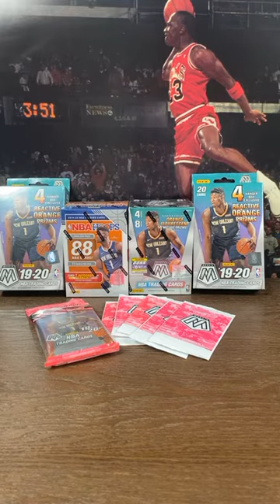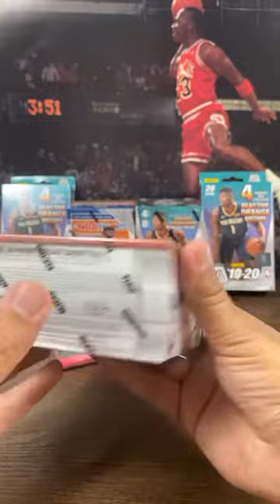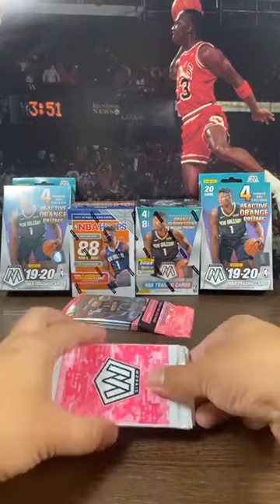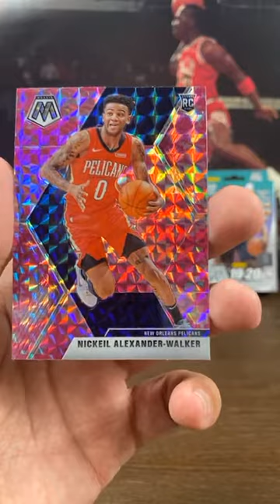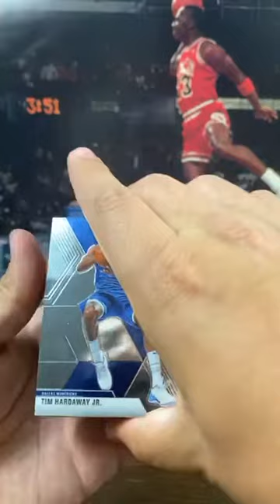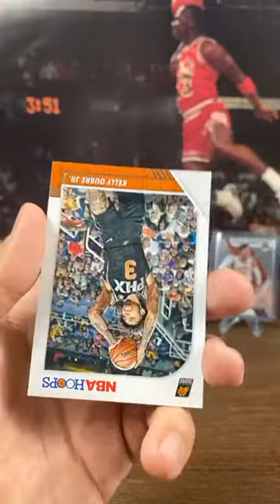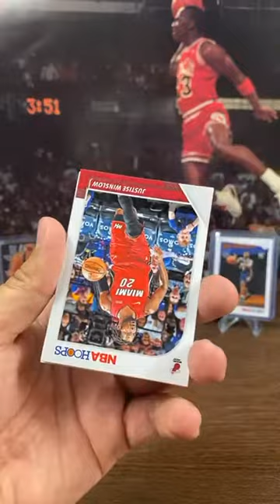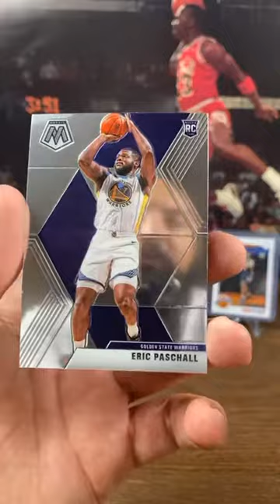Ja Morant’s, Zion, Jersey! Mosaic Live Break 24b